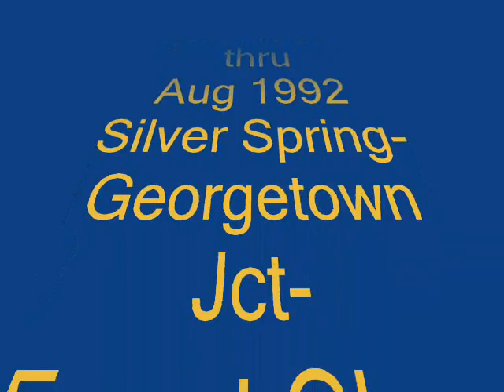unusual power on MARC trains Part 5 CSX F units 12 1990 thru 08 1992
These were the CSX OCS units of the early 1990's.
CSX F units showed up in service on MARC Commuter trains on the cold and windy morning of
Dec. 24, 1990. A nice christmas present for local railfans. They were in service on the MARC Brunswick
line and probably showed up on the Camden line to Balto.
 A & B Units 118 119 were quite common on the named commuter train The Blueridge. While unit 116 would show up where needed. B unit 117 was a shop queen and was rarely seen in service.
These units were of L&N-Clinchfield-NC&StL heritage.